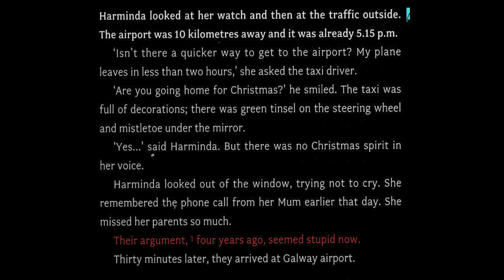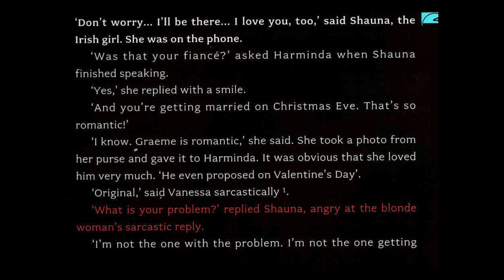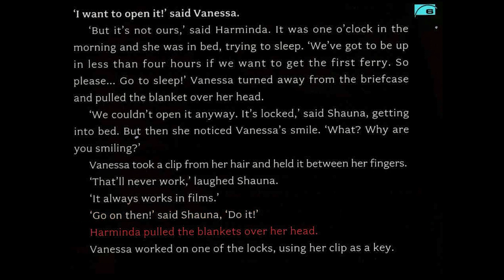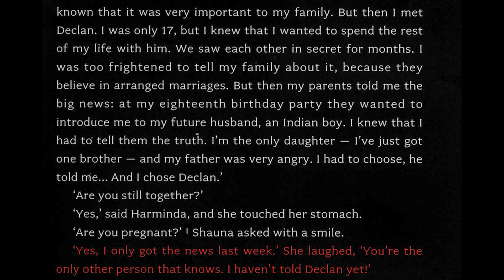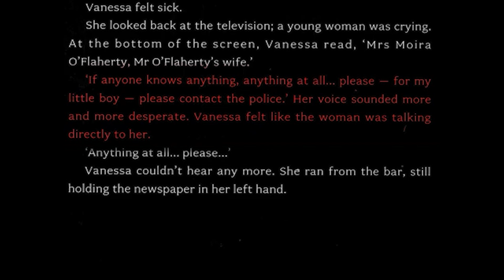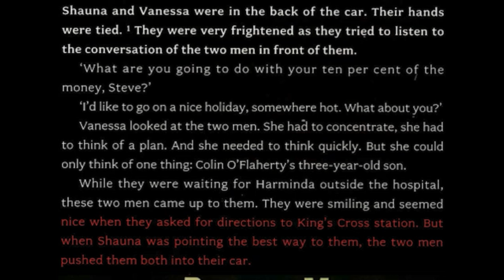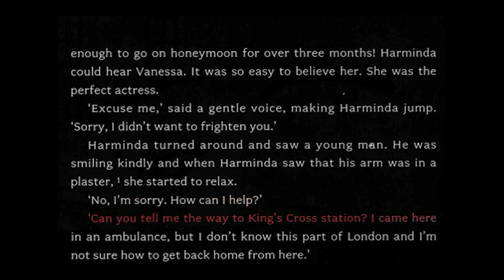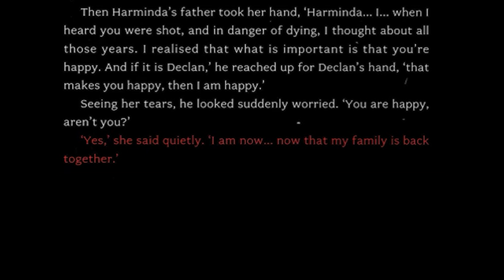İngilizce Hikayeler Home for Christmas Going Nowhere Full Story